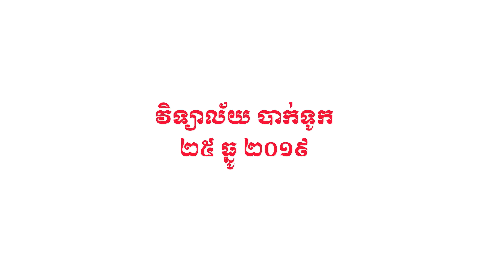កម្មវិធី«ខ្ញុំឆ្នើម» វិទ្យាល័យ បាក់ទូក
Khmer Beverage Co.Ltd.